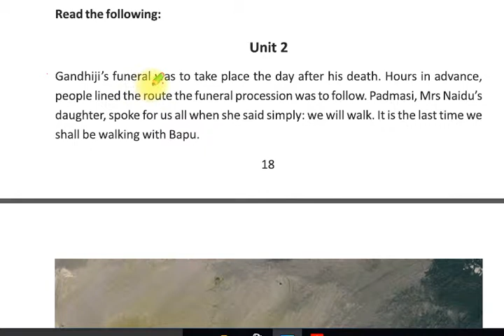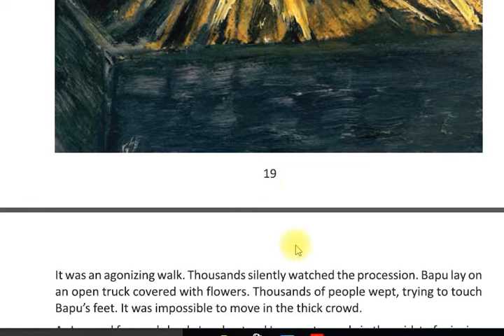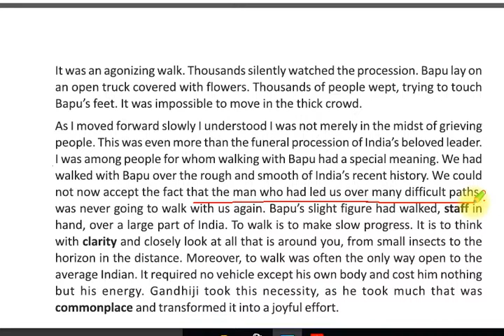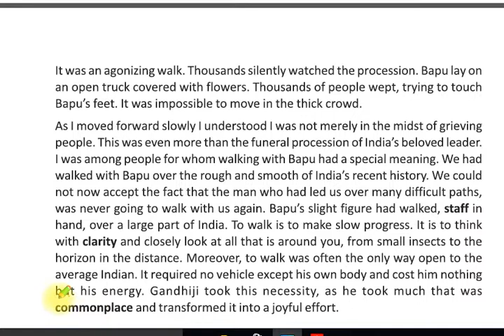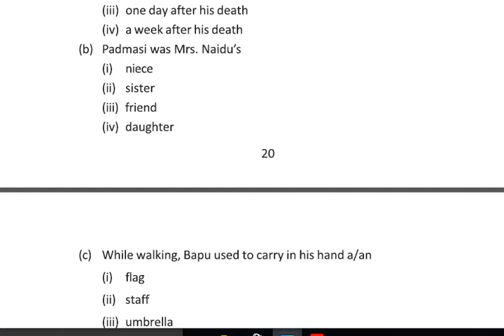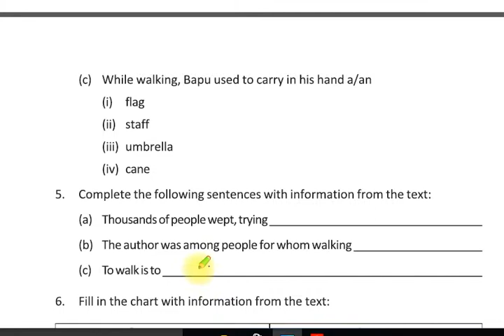The passing away of Bapu: Unit 2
Text and Texual Question analysis.